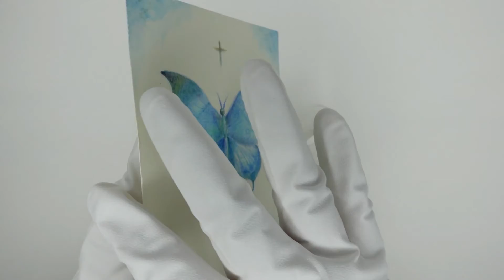Blå Vind「Le papillon bleu」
詳細